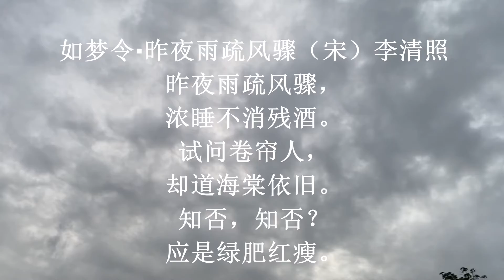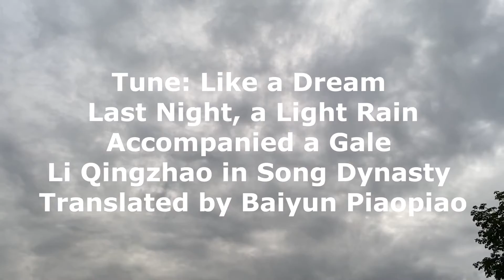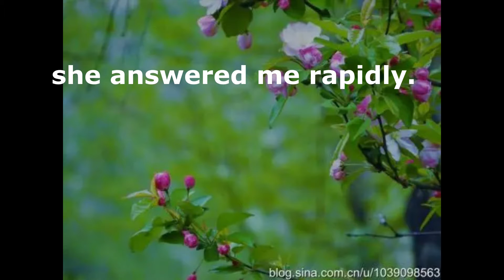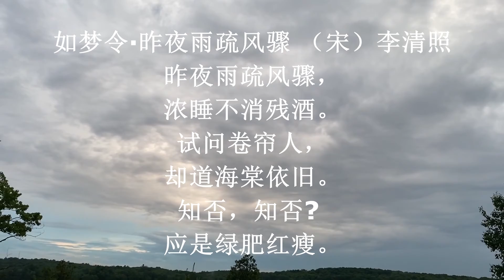如梦令· 昨夜雨疏风骤（宋）李清照 Tune: Like a Dream--Last Night, a Light Rain Accompanied a Gale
如梦令二首 （宋）李清照